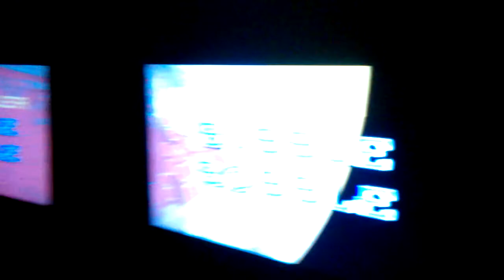DJ WhistleR @ Bubble Bobble 7 in Seattle, WA